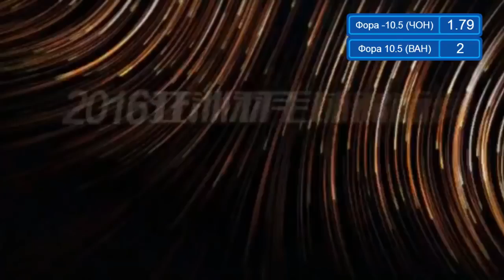2016 Asia Badminton Championships MSDay2 Lee Chong Wei vs Wang Zhengming